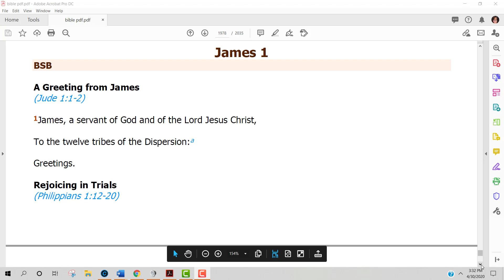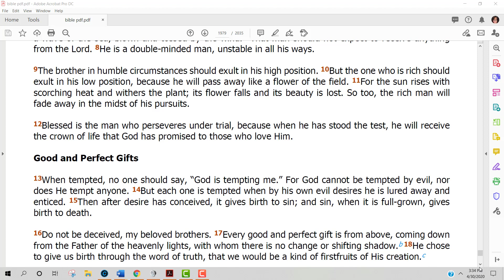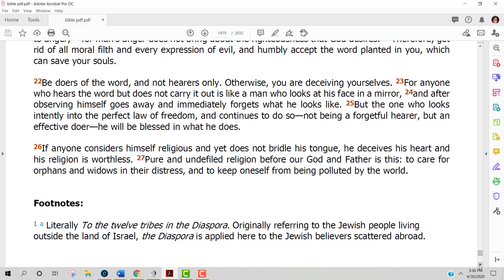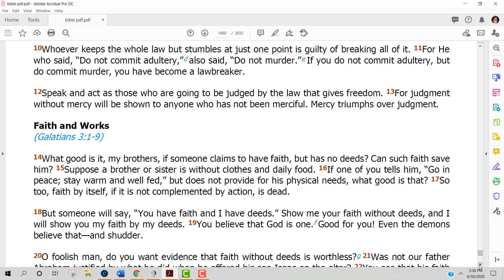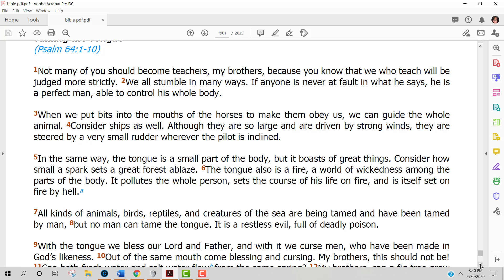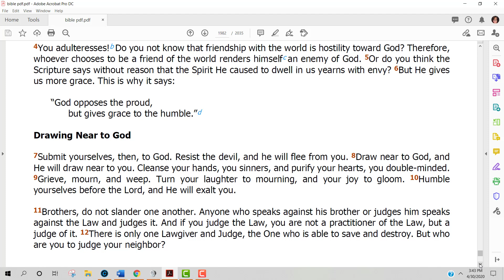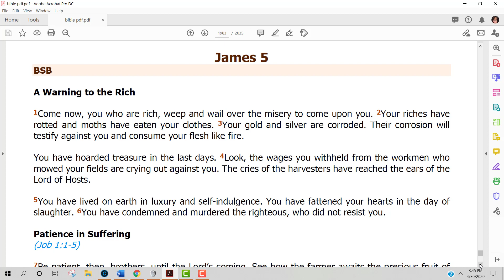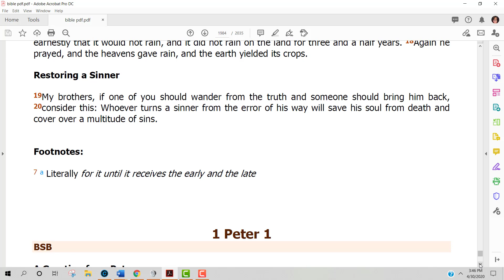The Book of James Berean Bible Version Audio/Visual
The Book of James Berean Bible
Music from Not Much To Say-39688
David Fesliyan